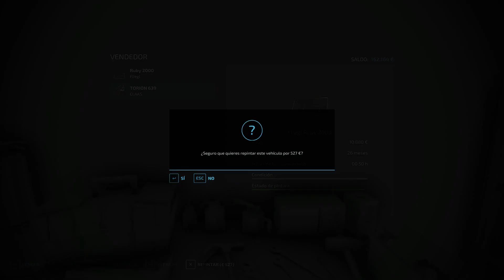300 Olivos, Nuevo Cobertizo, Piedras, Cal - No Man's Land #85 - FS22 Timelapse Español